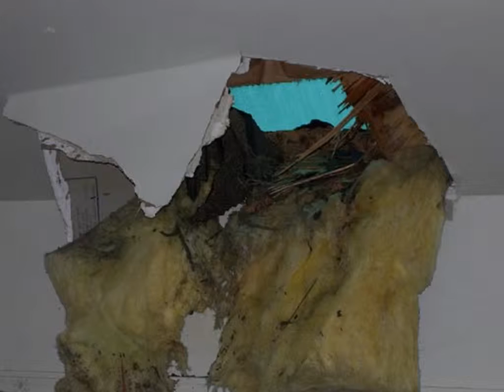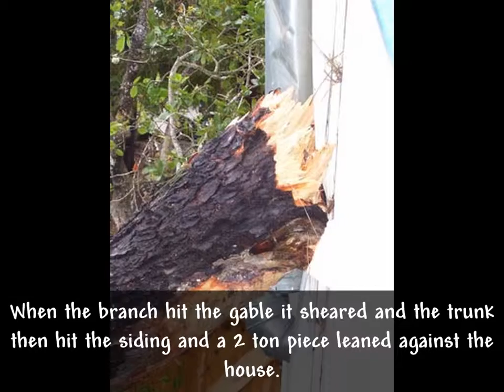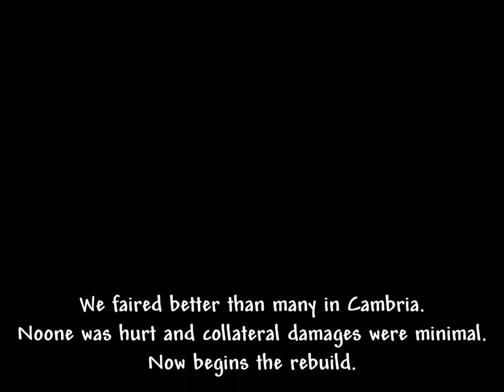Tree on the house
It's not pants on the ground . . . but it's something!